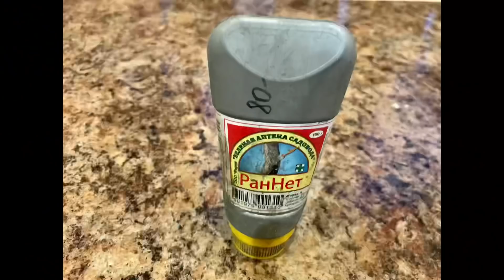🍁🍂Мой маленький цветник в октябре 🍁🍂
Начала готовить розы к зимовки. Удалила  листву , почистила приствольный круг, обрезала под укрытие, осталось обработать препаратом от болезней «Хом». Дождусь устойчивых минусовых температур и буду укрывать своих красавиц. Живу я , на северо-востоке Ленинградской области, у нас то тепло , то холодно, так что нудно торопиться доделывать все уличные дела.